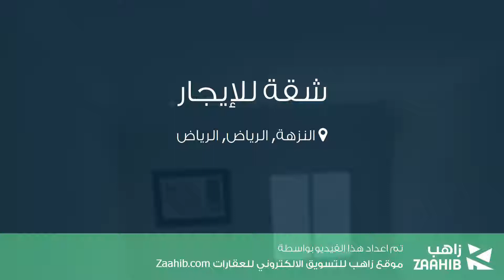شقة للإيجار في شارع أبي سفيان بن حرب, حي النزهة, مدينة الرياض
تفاصيل العرض:-

رقم: 4269503

ميزات:-

3 الغرف, 2 غرف أخرى, 2 عدد دورات المياه, 2 رقم الدور, سكني, تجاري, صالة